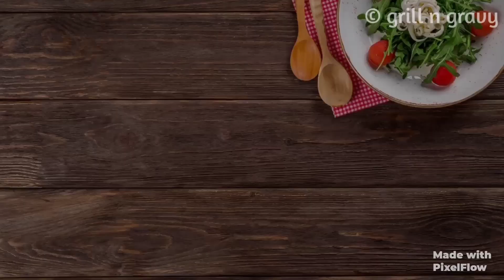Ravva Laddu recipe - store up to 20 days | won't spoiling tips | soft textured Sooji Laddu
In this video am showing up my version of making simple n unique ravva Laddu also known as sooji Laddu that can be stored upto 20 days outsides. kids recipes...must try recipe...tq...pls subscribe.